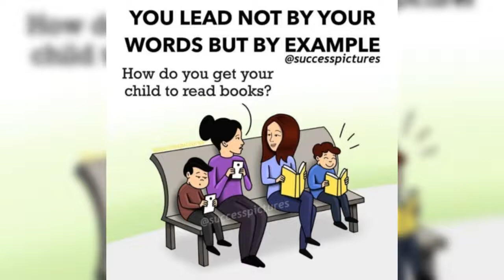Motivation image 🖼 with deep meaning😇😇